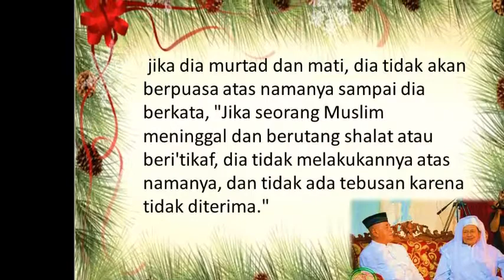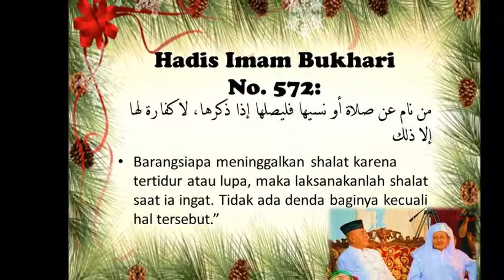MENGQODHO SHOLATNYA MAYIT YANG MEREMEHKAN SHOLAT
Bagaimana hukumnya mengqodlo’ sholatnya mayyit yang semasa hidupnya menurut banyak orang suka meremehkan sholat  ?

Jawab           :  Kalau yang dimaksud meremehkan sampai pada tingkatan jachid (mengingkari) terhadap wajibnya sholat maka haram mengqodlo’inya sebab orang tersebut mati dalam keadaan murtad.

REFRENSI           :  Iqna’ juz I hal. 209.

                              Tarsyikhul Mustafidin hal. 164.

                              Jamal Alal Manhaj juz II hal. 338-339.

فى الإقناع 1/209 مانصه : (ومن مات) مسلما كما قيد به فى القوت (وعليه صيام) الى أن قال وخرج بقيد المسلم فيما مر ما لو ارتد ومات لم يصم عنه الى أن قال ولو مات المسلم وعليه صلاة أو اعتكاف لم يفعل ذلك عنه ولافدية لعدم ورودها.

وفى ترشيخ المستفيدين ص 164 مانصه : (فائدة) من مات وعليه صلاة فلا قضاء ولافدية وفى قول لجمع مجتهدين أنها تقضى عنه لخبر البخارى وغيره ومن ثم اختاره جمع من أئمتنا وفعل به السبكي عن بعض أقاربه ونقل إبن برهان عنه أنه يلزم الولي إن خلف تركة أن يصلي عنه كالصوم.

وفى الجمل على المنهج 2/338-339 مانصه : (لامن مات وعليه صلاة أو اعتكاف) فلايفعل عنه ولافدية له (قوله لعدم ورودها) وهل تسن الصلاة أولا ؟ الأقرب الأول خروجا من خلاف من أوجب فى الصلاة المنقول من حج أو ع ش على م ر.

FIQIHKONTEMPORER# SHOHIH FIQIH# FIQIH KESEHARIAN# PROBLEMATIKA IBADAH#